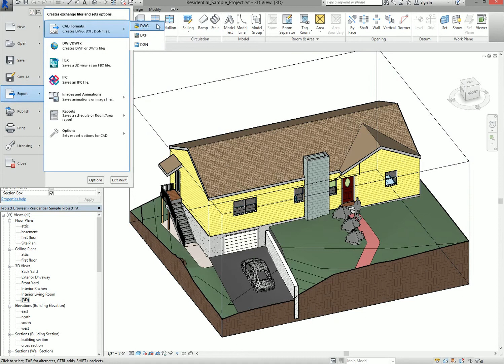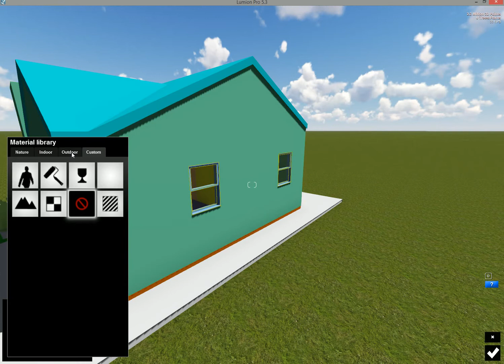Tutorial - Export RevitLT models to Lumion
This tutorial shows the easy and flawless workflow from Autodesk RevitLT to Lumion.